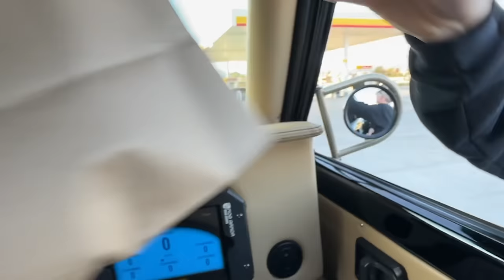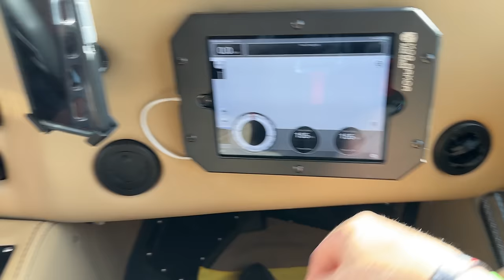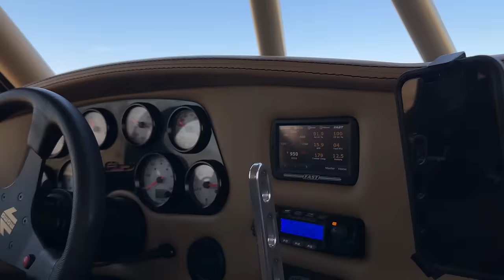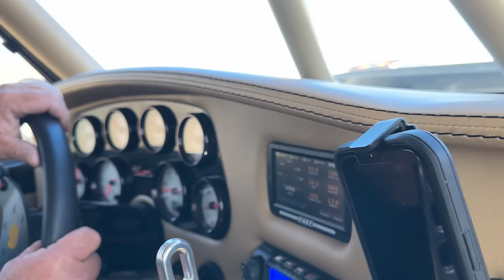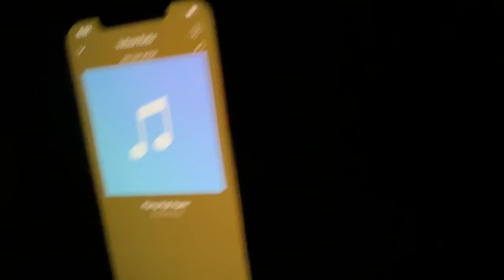King of the Hammers 2023 Ripping Prerunners & Trophy Truck race | RJFAB | MORGAN CLARKE DESIGN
Annual 2023 KOH trip with Rob in his beautiful street legal Big block ford trophy ranger.  We link up with some of the guys, enjoy the day, use the trucks & drive home in one piece! Enjoy! Join us next week for a fresh update!

 Morgan Clarke Design  l  MCD1  l  Form Follows Function

Merch site is LIVE! Sign up for the mailing list to get notified as products are restocked.  Thank you for your patience.

Support the people who suport us!
Jag10 Abrasives - where we get all the abrasives we use at the studio (PAID LINK)